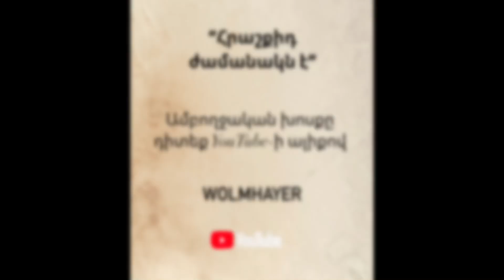Ազատագրում / Azatagrum / Գոռ Մեխակյան